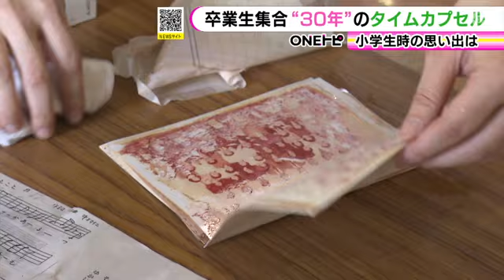昔懐かしいビデオテープも…小学校で30年前に埋めたタイムカプセル開封「当時にみんな戻っている」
開校50周年を迎えた名古屋市名東区の 藤が丘小学校 で11月3日、30年前の在校生が埋めた タイムカプセル が開けられました。

中から出てきたのは、夢などを書いた作文や、昔懐かしいビデオテープ、そして色あせてしまった集合写真もありました。

卒業生：
「これ先生が作った歌の楽譜」

参加した当時の教師は、当時を思い出していました。

当時の教師：
「懐かしいです。覚えています。30年前がそのまま蘇ってきたような、感動しています」

今ではアラフォーとなったかつての小学生たちは、尽きない思い出話に花を咲かせていました。

タイムカプセル実行員会の鈴木委員長：
「当時にみんな戻っているんじゃないかなという感じです。今日来れなかった人もたくさんいると思うんですけど、その人たちもまたつながれたらいいんじゃないかなと」

参加できなかった卒業生の作文などは、2024年3月末まで実行委員会で保管するということです。

2023年11月3日放送